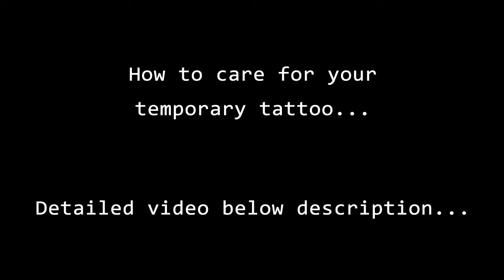Site Scene Q ❤ How to make tattoo Q Letters ❤ A to Z Letters tattoo @New Tattoos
Hi U tube Viewers,
A to Z Alphabets with Love symbols are for you. In This Video Q Letters 4 different type of Tattoo Designs for you, New tattoos Making Daily Different Type of Tattoo Videos for YouTube viewers likey, All these forms came into his imagination for this helpful

seven Days  guaranteed temporary tattoo - Use this pen